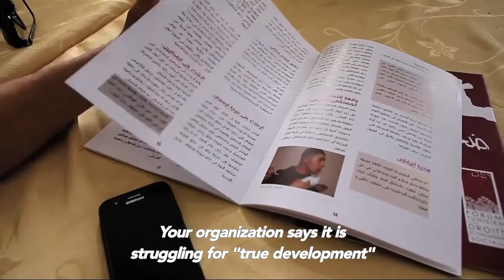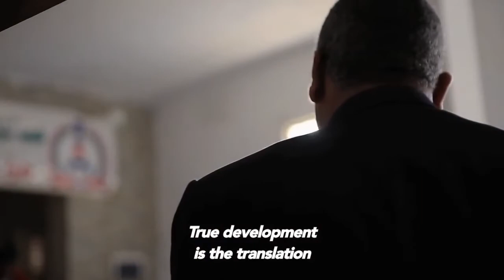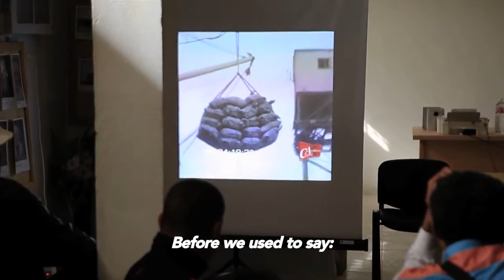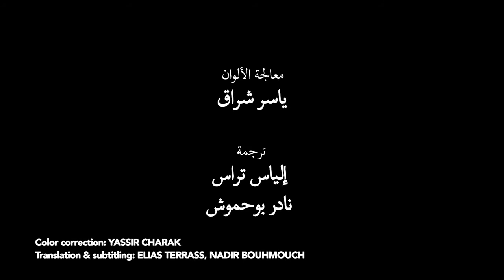أمّ العرائس، الجزء الثّالث من الوثائقي جنّات فوق الأرض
نظمّ ناشطون من شمال إفريقيا قافلة سفر غير اعتيادية. زاروا من خلالها تجمّعات سكنيّة تونسية تخوض صراعًا ضدّ الظلم البيئي والاجتماعي. وقد شقّوا الأراضي القاحلة بالجنوب التونسي، ليتوقّفوا في ثلاث مدن صغيرة، شاهدة على تأثير صناعة الفوسفاط المتوحشة. كما زاروا قرية أخرى نجح فلاّحوها في استعادة أراضيهم من الرأسماليين الجشعين و"تأميمها" شعبيًا. وثّق الناشطون رحلتهم في أربع أفلام وثائقية، يستعرض كل جزء منها حكاية واحدة من المدن التي زاروها.

في هذا الجزء يزو الناشطون مدينة أم العرائس, مدينة ملوثة ومهمشة في الحوض المنجمي بجنوب تونس.
في هذه الحلقة الشيقة, دار النقاش حول معنى التنمية, إشكالية التشغيل والحق في الحياة والنمط الاستخراجي كنمط استعماري جديد.